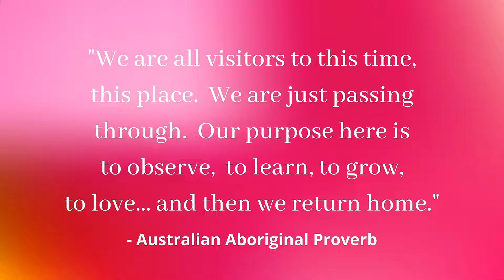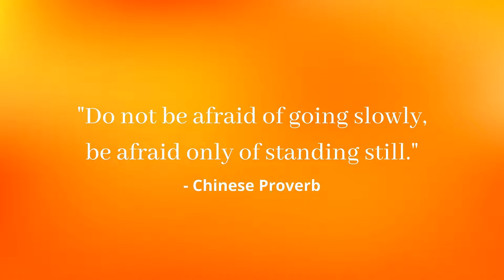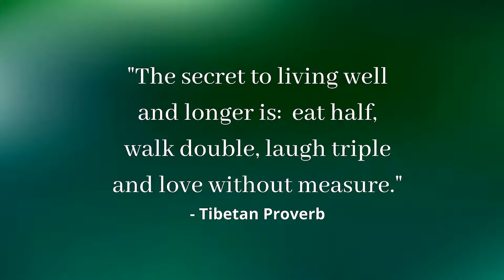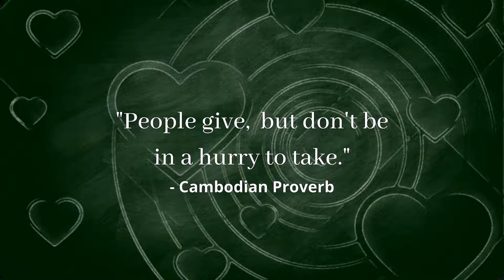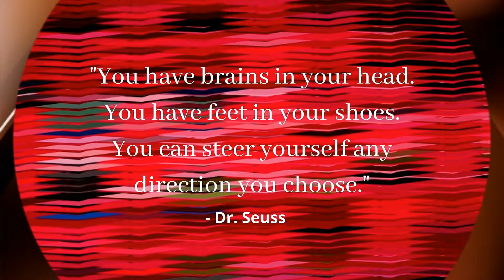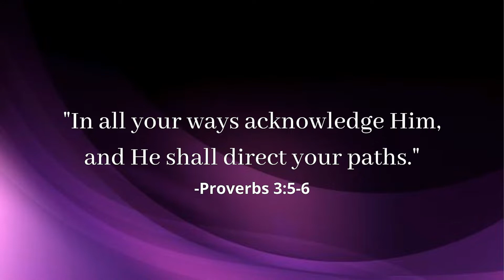Wise Sayings, Quotes and Phrases About Life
Being knowledgeable can be a blessing, but being wise is a greater blessing.  Knowledge may help us make a living and wisdom help us make a life.